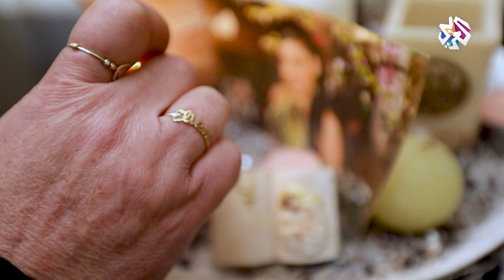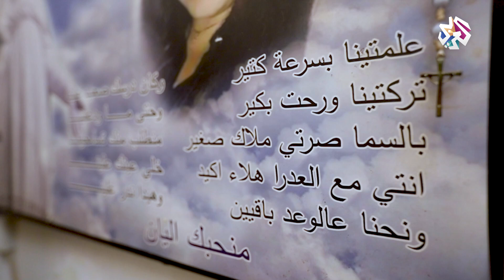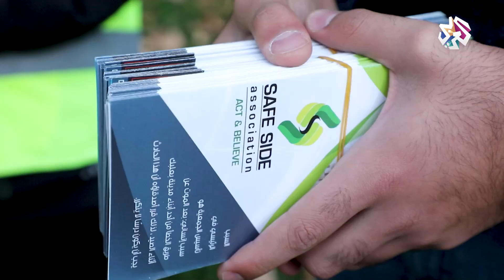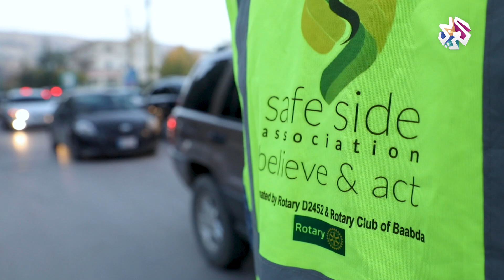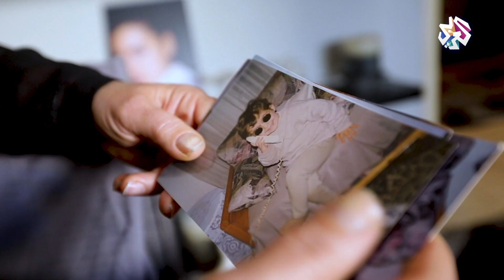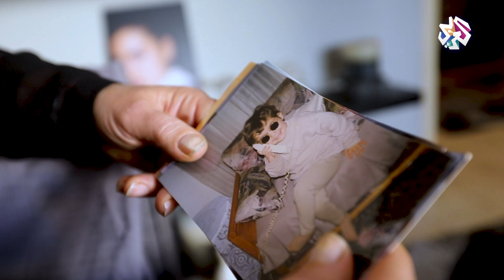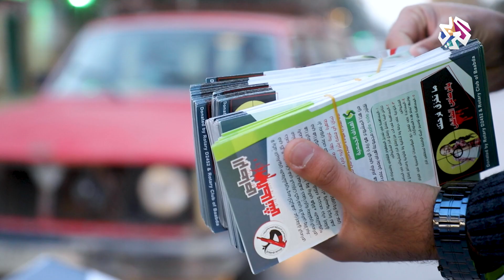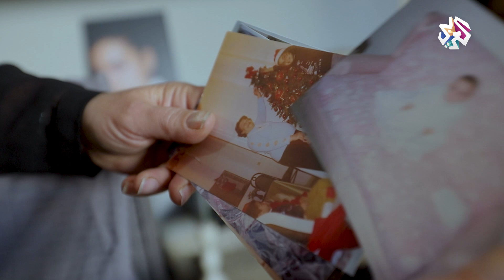السلاح المتفلت في لبنان .. سوق سوداء نشطة وضحايا في تزايد │ عين المكان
حلقة جديدة من برنامج عين المكان تسلط الضوء على تنامي ظاهرة السلاح المتفلت في لبنان وتزايد أعداد ضحايا الرصاص الطائش، وتبحث الحلقة في أسباب تنامي هذه الظاهرة وعن الجهة المسؤولة عنها، كما تتضمن لقاءات حصرية مع تجار أسلحة لبنانيين لكشف أسرار سوق بيع الأسلحة، كما تتضمن شهادات لعائلات ضحايا الرصاص الطائش.